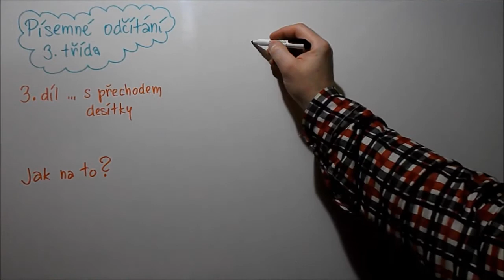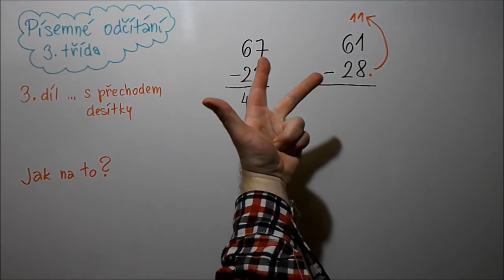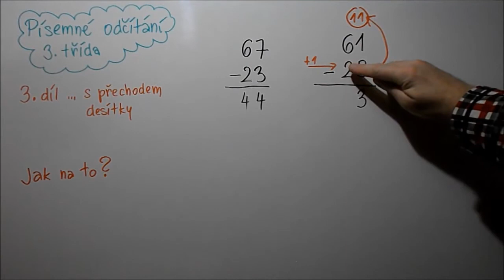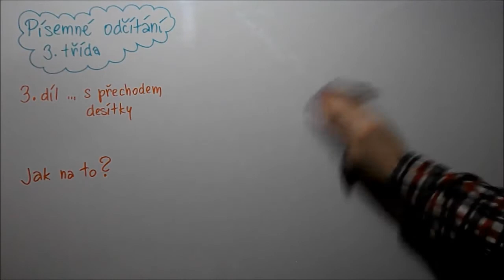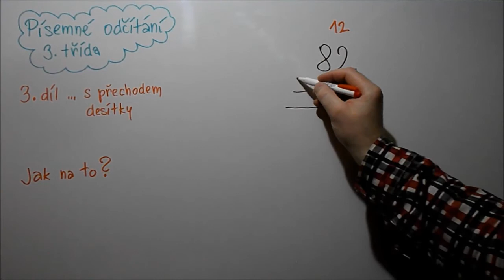Písemné odčítání - 3.díl